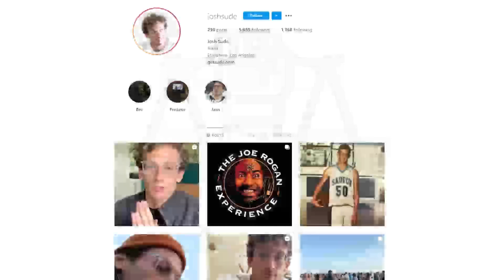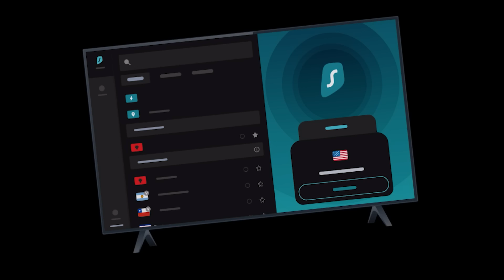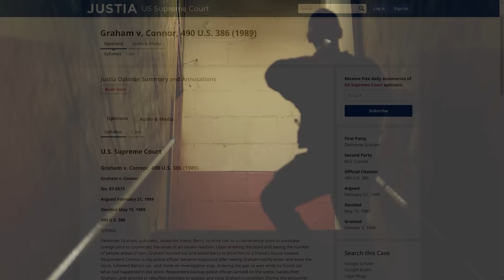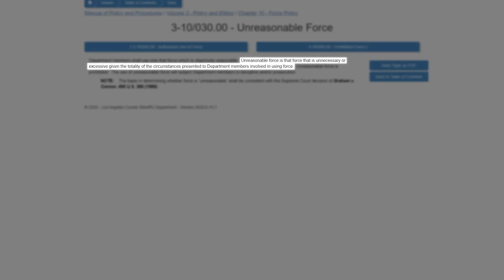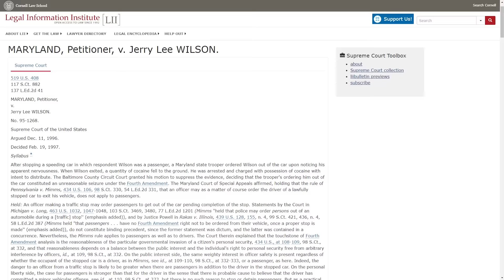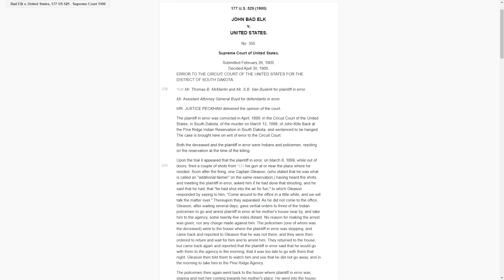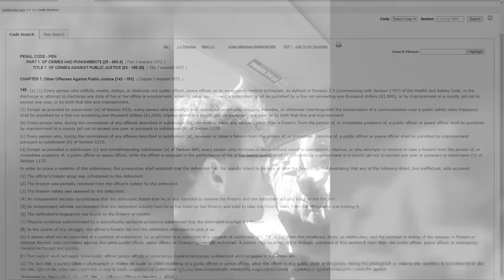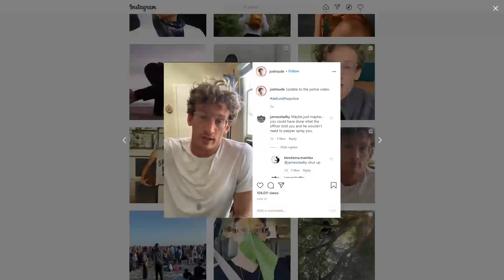Cop Gets Investigated After Viral Encounter